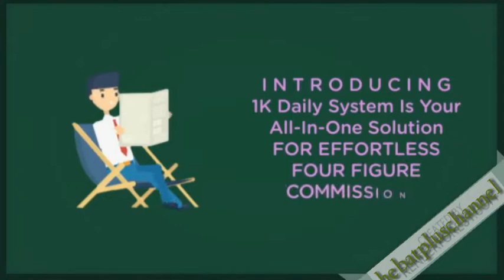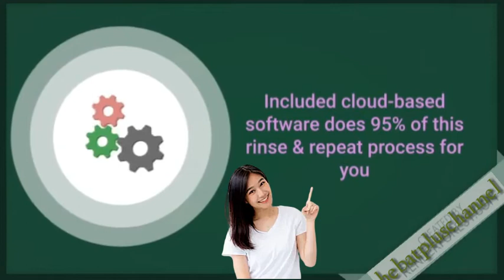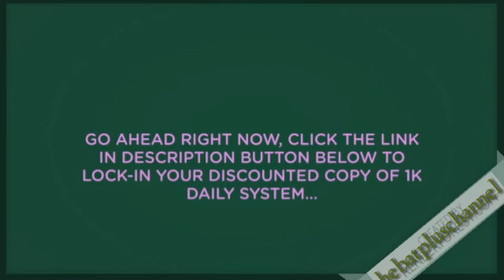How to get daily profit?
$1K Daily System is your all-in-one solution cloud-based software for effortless 3-figure commissions. This is a cloud-based software coming with a proven system to include every single tools you need to bank big by selling other people’s high-ticket products.

This app is simple and the basic idea behind is to build your email list & generate high ticket commissions by giving away a “free gift” to entice people to attend and watch an automated webinar.

Your DFY lead generation page offers both a free giveaway and a free training session - which appeals to a much wider audience so you can 2X your leads

Your DFY SALES page features a free training webinar - so visitors get what they want. Then it goes into a pitch for the premium offer, and subscribers only get their free product details after they’ve seen the pitch for the offer

Just Take A Look At How 1k Daily System
WILL BENEFIT YOU!